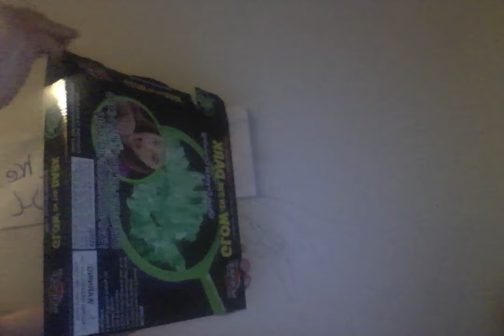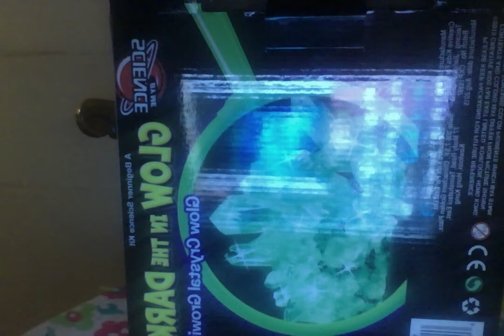Random HatA What Crafts Is This Part 7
Hope you all enjoy this craft.